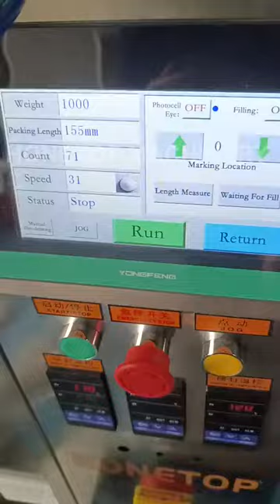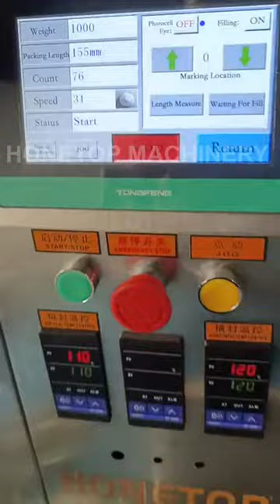Small liquid packing machine is ready to ship to Zambia (Africa) 👍fillingmachine